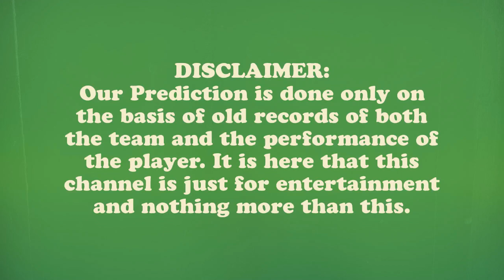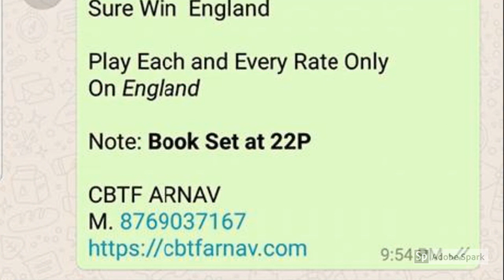Toronto Nationals vs CWI B Team| WHO WILL WIN GLOBAL T20 LEAGUE CANADA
Today Match Prediction & Astrology Ball By Ball, Global T20 Canada, 2018, T20 Blast, 2018 T20 BLAST NATWEST T20 (2018 Vitality Blast T20) Caribbean Premier League, 2018 आज का मैच कौन जीतेगा

A 100% SURE Astrology & Match Prediction with Cricket Live Score Global T20 Canada, T20 BLAST NATWEST T20 (2018 Vitality Blast T20) Tamilnadu Premier League 2018 (TNPL T20)

Global T20 Canada Today Match Toronto Nationals vs CWI B Team   Who Will Win Toronto Nationals vs CWI B Team   today match? Today Live Match score & Video Streaming.

Table of Contents today match:
1. Who Will Win Toronto Nationals vs CWI B Team  Today Match
2. Match Info with updates

Toronto Nationals (Today Match Playing XI/11): Darren Sammy(c), Steven Smith, Kieron Pollard, Kamran Akmal, Hussain Talat, Rumman Raees, Nikhil Dutta, Johnson Charles, Kesrick Williams, Farhan Malik, Usama Mir, Rohan Mustafa, Nitish Kumar, Nizakat Khan, Mohammad Umair, Anton Devcich, Mohammad Sami, Mohammad Naveed

CWI B Team (Today Match Playing XI/11): Anthony Bramble(c), Fabian Allen, Alick Athanaze, Roland Cato, Justin Greaves, Derval Green, Kavem Hodge, Brandon King, Jeremiah Louis, Obed McCoy, Khary Pierre, Nicholas Pooran, Sherfane Rutherford, Shamar Springer

The Global T20 Canada is an upcoming Twenty20 (T20) cricket tournament planned to be held in Canada.The first edition of the tournament is scheduled to start in June 2018 with six teams competing.[Each team will feature four local Canadian cricketers in each squad, along with international players.The Toronto Cricket, Skating and Curling Club, Sunnybrook Park and the Maple Leaf Cricket Club in Toronto were named as potential venues to host matches.

The International Cricket Council (ICC) sanctioned the tournament in February 2018, and it will be the first franchise-based T20 league in North America. Justin Trudeau, Canada's Prime Minister, was pleased with the ICC's decision to approve the league.

In May 2018, Cricket Canada announced that the inaugural edition of the tournament would start on 28 June, with the final being held on 15 July 2018.

You can get today match prediction from this great Site for free and this match of CWI B Team vs Toronto Nationals   on July 7, 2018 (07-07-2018). Today CWI B Team vs Toronto Nationals  be playing in Canada. These teams have a really good balance with batting and bowling combo of players from all Worlds Crickets Team and both teams are looking very well balanced and very good form in T20 Matches format. Here we are providing cricket match prediction, cricket free predictions, cricket match jackpot tips for today’s crickets matchs  of CWI B Team vs Toronto Nationals You will be Get Who Will Win Today Cricket Match, Who Won The Toss of Today Match, Who Will Win Today CWI B Team vs Toronto Nationals   Match Prediction Of Today Match of CWI B Team vs Toronto Nationals   and Get today live match score and live video streaming before one ball from TV.